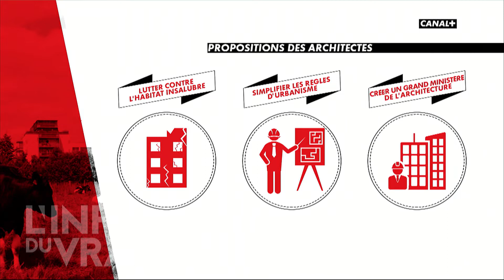Fracture territoriale : les architectes à l'oeuvre - L'Info du Vrai du 29/04 - CANAL+